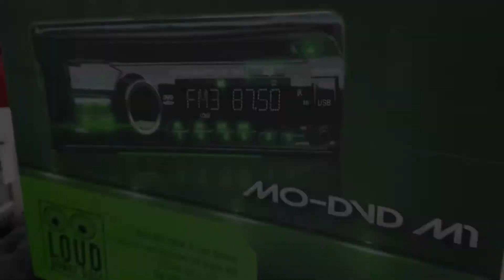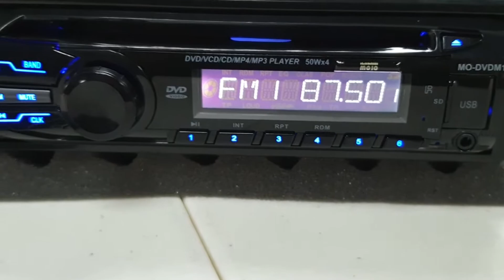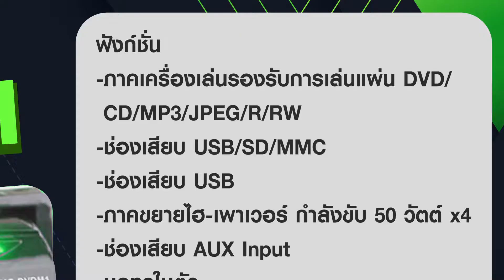UNBOX MOJO MO DVD M1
MOJO MO-DVD M1 เป็นเฮดยูนิตซิงเกิ้ล ดีวีดี รุ่นเด่นของ MOJO ครบเครื่อง ทั้งการออกแบบรูปลักษณ์ สวยงามแฝงฟังกืชั่นอำนวยความสะดวกเอาไว้พร้อมมูล ภายใต้สนนราคาที่ไม่ไกลเกินเอื้อม ครบเครื่องเรื่องดูหนังและฟังเพลง